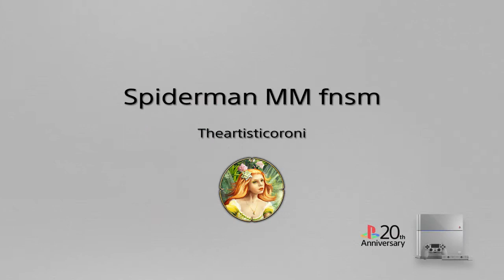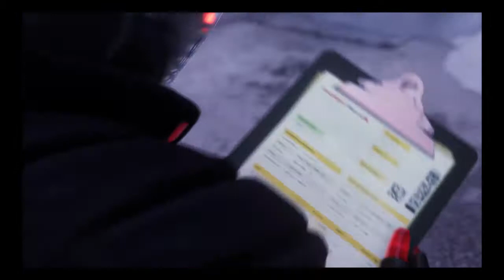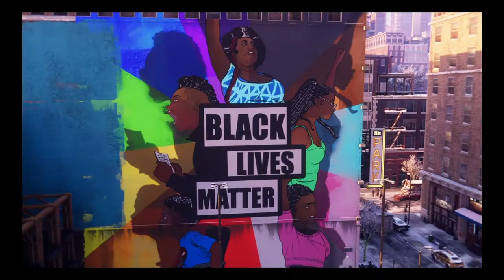Spiderman MM fnsm app*